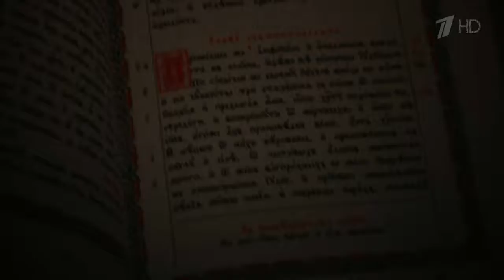Слово пастыря. Выпуск от 30.07.2016 г. HD